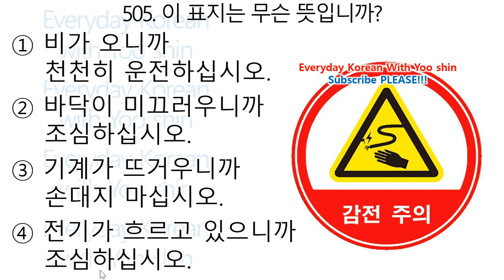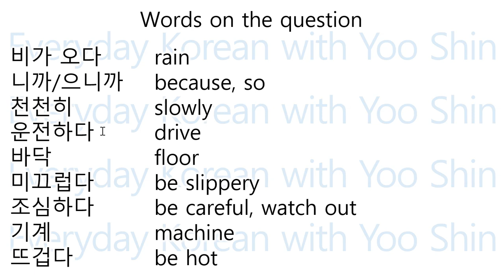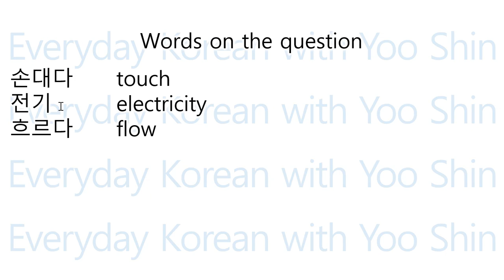EPS TOPIK QUESTION & EXPLANATION